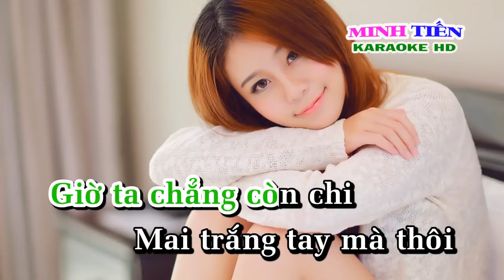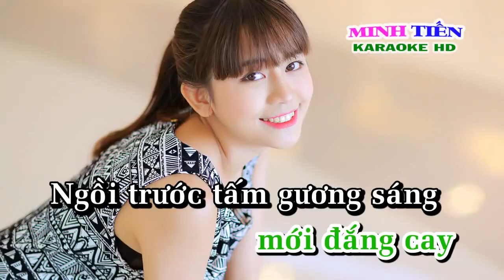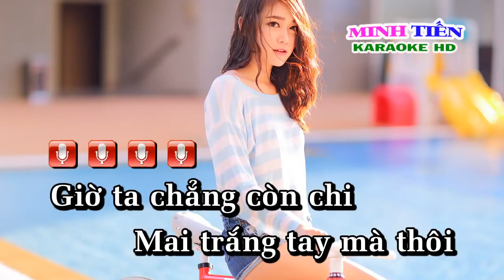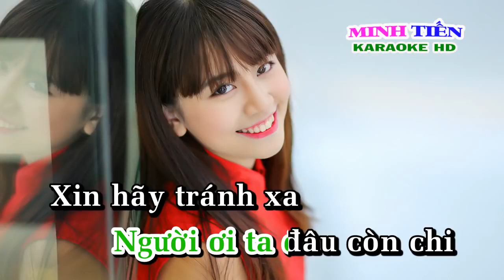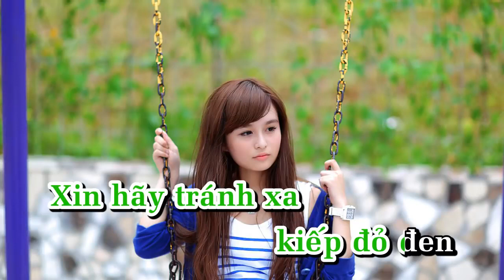Kiếp Đỏ Đen DJ Karaoke Nhạc Sống Minh Tiến - Tone Nam